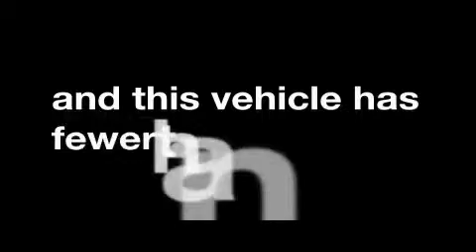Pre-Owned 2008 SUBARU OUTBACK Freehold NJ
Year: 2008
Make: SUBARU
Model: OUTBACK
Engine: 3.0L H6
Trans.: AUTO 5SPD
Exterior: NEWPORT BLUE PEARL
Miles: 22,382